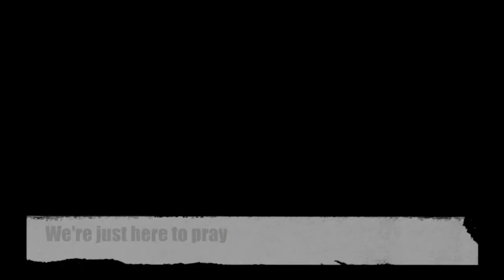Hope NH ministering to the homeless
This is a compilation of several video's shot over a period of weeks about the ministry at Hope NH in the 1269 Cafe.